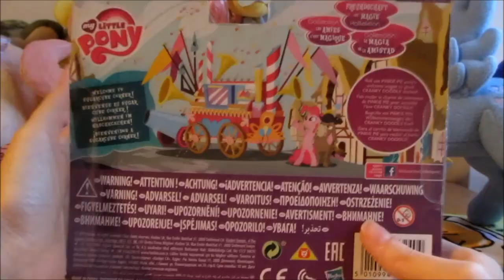Welcome Wagon (Sugarcube Corner, Mlp Fim Collection) - recensione!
**AVVISO IMPORTANTE, SI PREGA DI LEGGERE!!**
Questa recensione l'ho fatta a fine Luglio quando stavo ancora lavorando; l'ho potuta caricare solo adesso a causa di problemi a internet e vacanze estive! Spero possiate perdonarmi! é__è